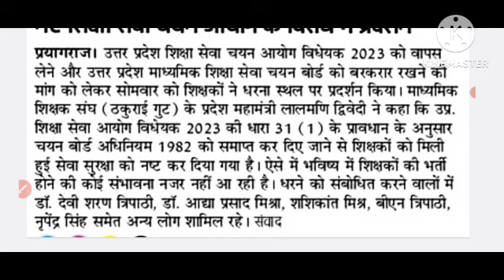UP TGT PGT EXAM DATE 2023, नया शिक्षा सेवा चयन आयोग। छात्रों के साथ बड़ा खेला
UP TGT PGT EXAM DATE 2023, नया शिक्षा सेवा चयन आयोग।।